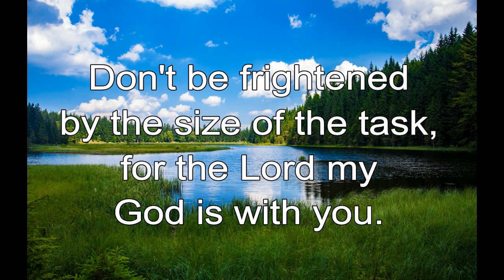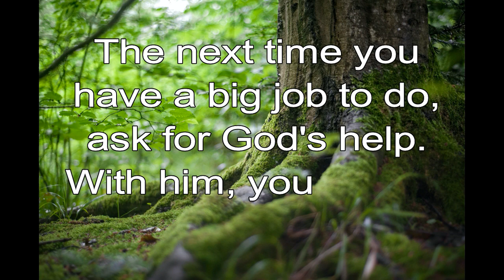365 CHRISTIAN MEDITATION 💙 BIBLE DEVOTION | JAN 23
Christian Meditation 💙 1 Chronicles 28:20 TLB
Don't be frightened by the size of the task, for the Lord my God is with you.